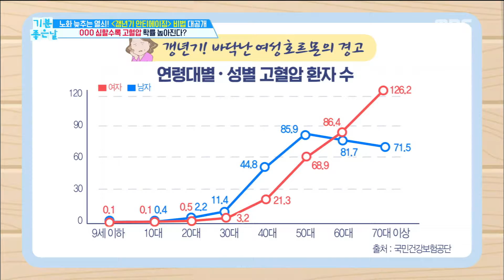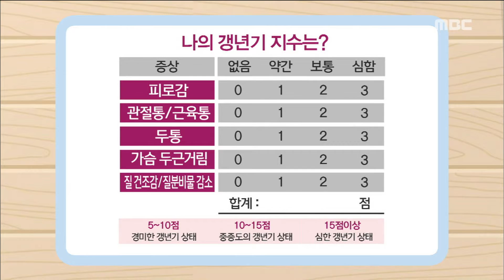[LIVING] The more severe 000, the higher the probability of high blood pressure,기분 좋은 날20190222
The more severe 000, the higher the probability of high blood pressure,기분 좋은 날